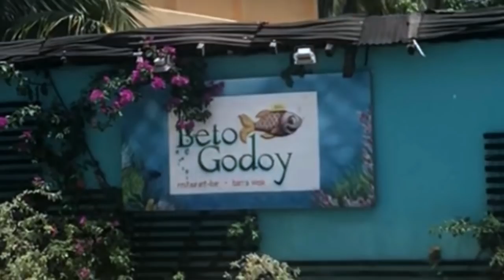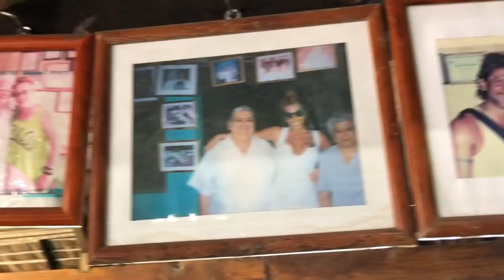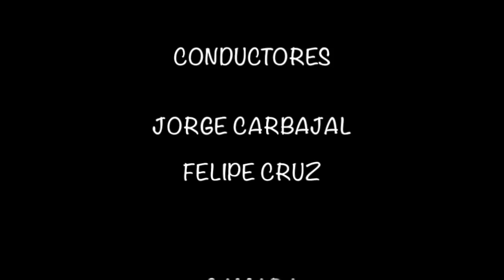¡ENCONTRAMOS A LA SEGUNDA MADRE DE LUIS MIGUEL!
Hoy en exclusiva, te contamos sobre el amistoso personaje que encontramos en Acapulco y que resulto ser una gran amiga de Luis Miguel, ella durante mucho tiempo ayudo al cantante y a uno de sus hermanos y su apoyo incondicional provoco que en algún momento Luis Miguel llegara a llamarla Madre!